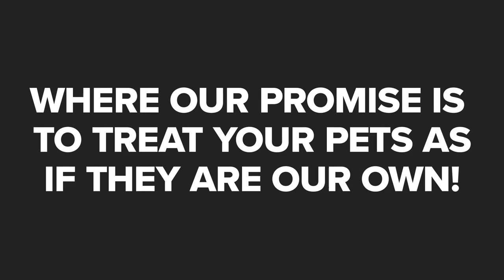4 Paws Pet Clinic Yulee Florida 32097